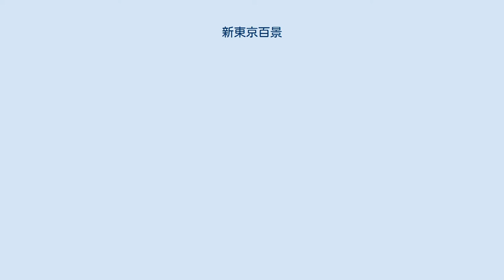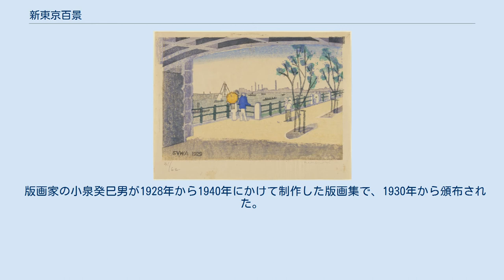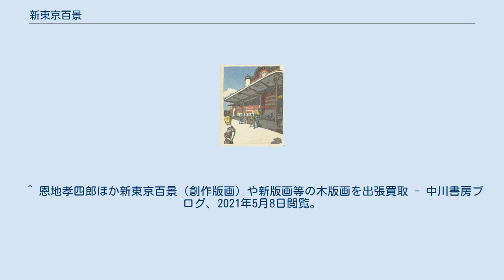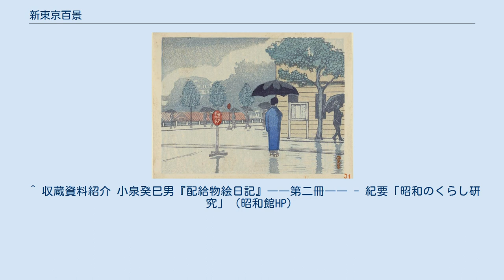新東京百景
新東京百景(しんとうきょうひゃっけい)は、「都民の日」制定30周年を記念して1982年10月1日に東京都によって選定された100の風景である。
都市や自然の景観、名所や旧跡といった都内の景勝地が、東京都民の公募のもとに選ばれている。
また、新東京百景を描いた絵画も発表された（江戸東京博物館所蔵）。
 東京の百景を冠する版画作品は第二次世界大戦前に三作制作されている。
 版画集『新東京百景』は、昭和初期に関東大震災により甚大な被害を被った東京の復興の姿を、創作版画の版画家たち8人によって写し出した一連の作品集である。
卓上社（1928年結成）のメンバーの恩地孝四郎（1891年 - 1955年）、諏訪兼紀（1897年 - 1932年）、平塚運一（1895年 - 1997年）、川上澄生（1895年 - 1972年）、深沢索一（1896年 - 1947年）、藤森静雄（1891年 - 1943年）、逸見享（1895年 - 1944年）、前川千帆（1888年 - 1960年）が1929年から1932年にかけて会員限定で1作につき50枚を配布した。
1932年までに100作が出版されたが、全作が収められている例としては東京都現代美術館所蔵のものがあり（他にはアメリカのカーネギー美術館、ロンドンのコレクターが所有している）、これを元に1978年に平凡社が復刻した『新東京百景』の愛蔵版が330部限定で販売された。
 また、新版画家の川瀬巴水が1936年頃制作した『新東京百景』もあるが、こちらは6作で未完結となっている。
 版画家の小泉癸巳男が1928年から1940年にかけて制作した版画集で、1930年から頒布された。
第一景の『永代と清洲橋』から第百景の『兜町・取引所街』までの100作が出版され、目録も作られている。
一連の作品の復刻版は1978年に講談社から『版画・東京百景』として出版された。
 ^ 特別展「新東京百景」展 - Internet Museum HP ^ 東京都現代美術館所蔵「新東京百景―90年前の東京」 - 東京都美術館HP ^ 新東京百景と諏訪兼紀 - ときの忘れもの、2021年5月8日閲覧。
 ^ 恩地孝四郎ほか新東京百景（創作版画）や新版画等の木版画を出張買取 - 中川書房ブログ、2021年5月8日閲覧。
 ^ 芝大門の雪 - 渡辺木版美術舗HP 2021年5月12日閲覧。
 ^ 収蔵資料紹介 小泉癸巳男『配給物絵日記』――第二冊―― - 紀要「昭和のくらし研究」（昭和館HP）